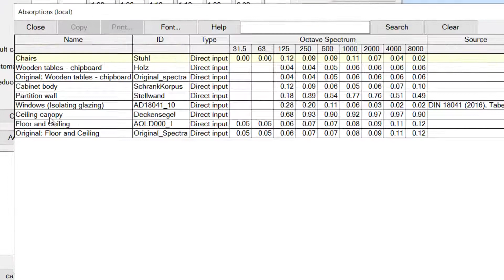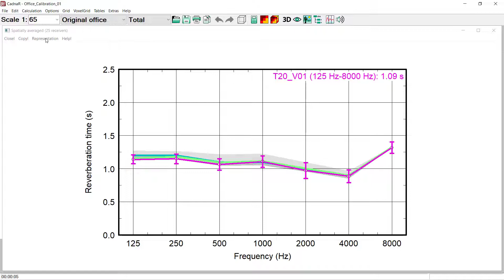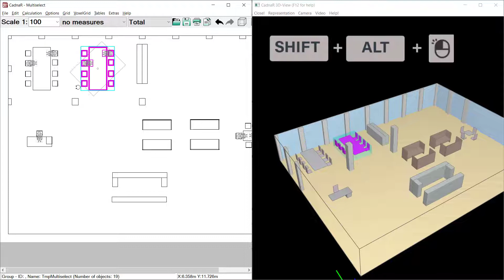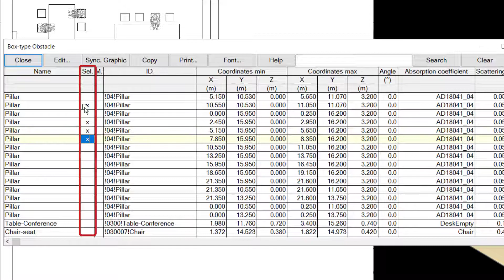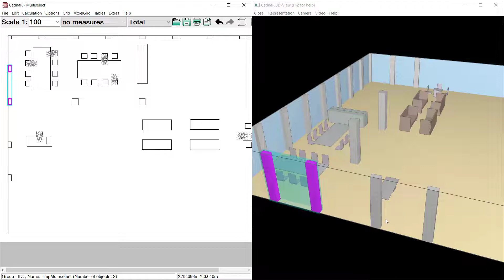New Features of CadnaR 2022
The following video shows a selection of the most relevant new features included in the new CadnaR 2022 release

Table of Contents:

00:12 - Automatic Calibration of Models
01:57 - Multi Select Feature